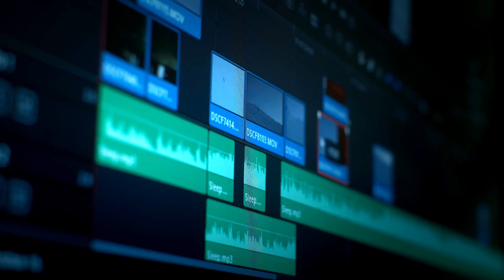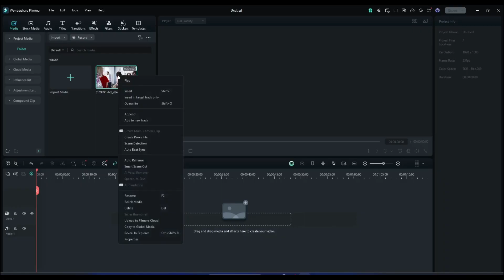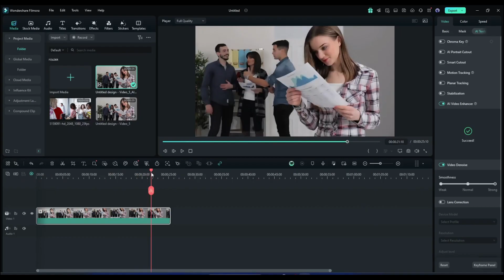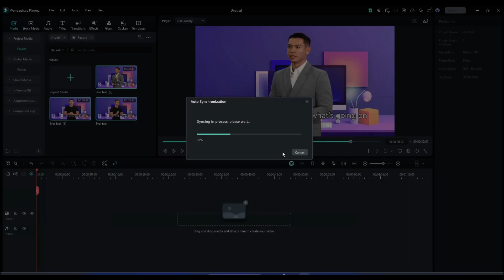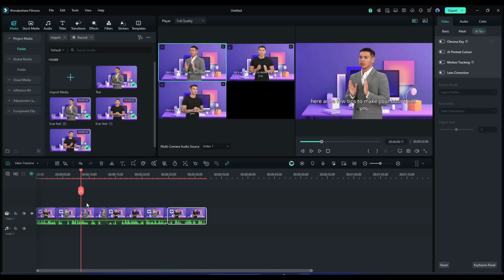Filmora 14 New AI Features Released | Extract Your Video Highlights with a Single Click | Editing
Filmora 14 Video Editor Tutorial New AI Features Released Now You Can Extract Your Video Editing Journey Highlights with a Single Click. Fimlora is a popular video editor through content creators, it makes everyone's video editing journey smoother. Fimora 14 New updates provide many AI Features now any video editor can do his job using Filmora easily. Today we will know about Filmora 14 Video Editor Tutorial New AI Features Released Now You Can Extract Your Video Editing Journey Highlights with a Single Click.

🔗 Tools used in this Filmora 14 New AI Features Released, Extract Your Video Highlights with a Single Click :

Create AI Virtual Presenter Maker Video | 3D AI Avatar | Turn Text into 3D Video | Prompt to 3D AI

Here is the step by step Tutorial of Filmora AI Features V14

00:00 -- Overview of AI Video Editing
00:20 -- Introducing AI Video Editor Filmora V14
00:56 -- AI Powered Smart Scene Cut in Filmora
00:18 -- AI Video Editing Tutorial
02:30 -- Multi Camera Editing Features in Filmora
04:06 -- All new AI Features in Filmora V14
04:25 -- 26 New AI Tools in Filmora Editor
04:48 -- Review your opinion about Filmora 14 Update

This Video Will cover : filmora 14 video editor tutorial, filmora ai video generator, filmora 14 new features, filmora ai video editor, filmora ai video editor tutorial, filmora ai editing, filmora ai Video editing, Wondershare Filmora Video Editor, Wondershare Filmora, Filmora tutorial, filmora ai, ai video editing, ai features,, filmora 14 tutorial, filmora video editor, filmora video editor mobile, how to edit, how to use filmora, video editing tips, video editing tutorials, filmora ai features, AI Video Editing App, Ai Video editor, AI Video Generator, Filmora 14, Filmora 14 Tutorial, Filmora 14 New Features, Filmora New AI Smart Cutout